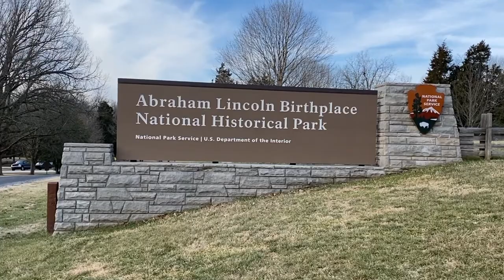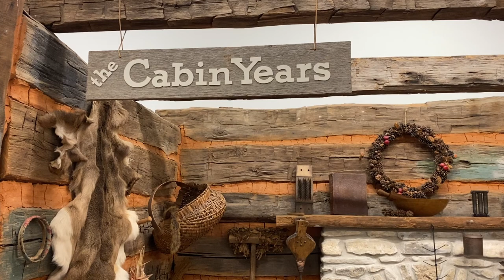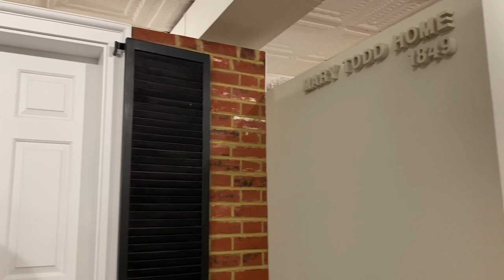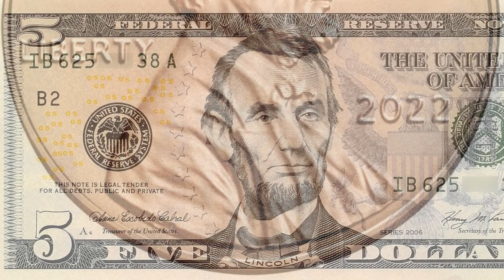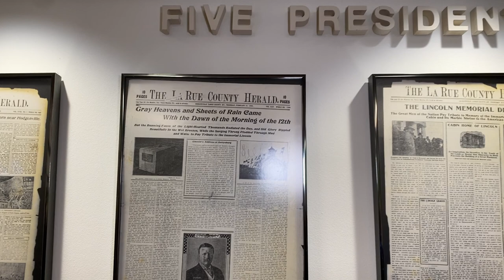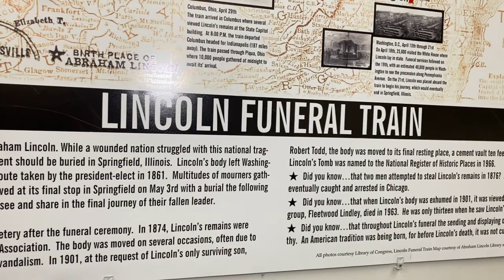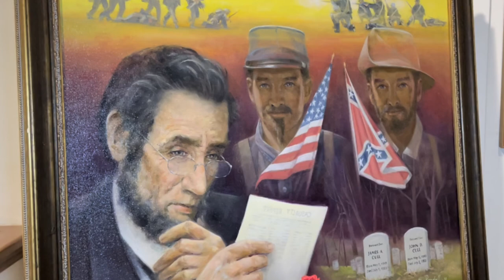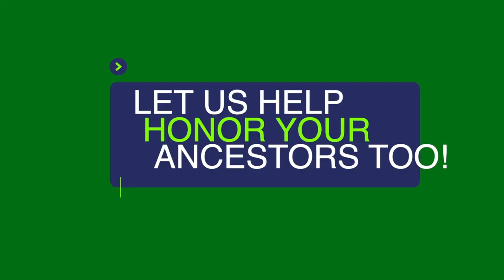LINCOLN MUSEUM! HISTORY & TOUR!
We visited the Lincoln Museum, in Hodgenville, Kentucky, the location of his birth. In this video, we give you the history of the museum, how it got started, and how the community pulled together to make it a reality. We also give you a detailed tour of its amazing exhibits. President Abraham Lincoln is most known for his actions during the American Civil War, but he is so much more than that. This museum captures Lincoln as the complicated, and controversial man that he was.

The museum is located between where Abe was born, at Sinking Springs Farm, which is now the Abraham Lincoln Birthplace National Historic Park, and the Knob Creek Farm, where he spent his boyhood. We also have some shots of both locations in this video.

This video by no means is a substitute for making a visit to the museum in person, but rather a way to help spread the word about this place that has been called, "Kentucky's Tribute to Lincoln".